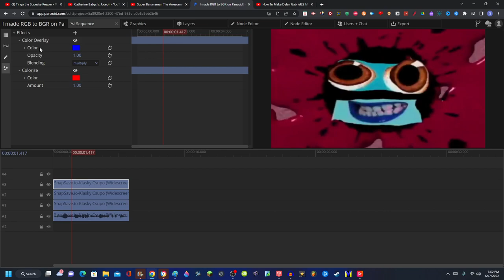How to make RGB to BGR on Panzoid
Don't steal.

Software/VST Used:
OBS Studio
Panzoid